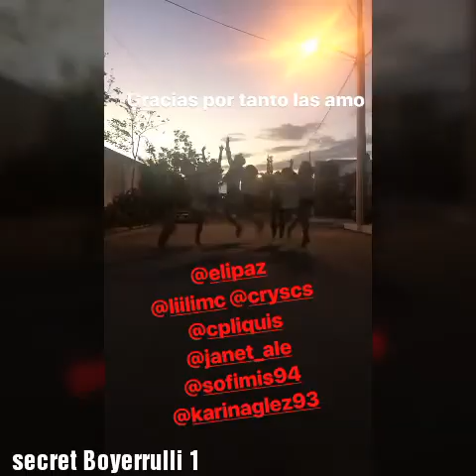Via Angelique Boyer y Sebastian rulli